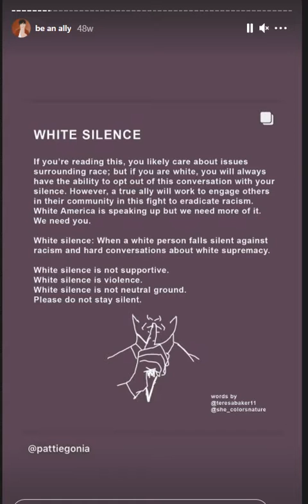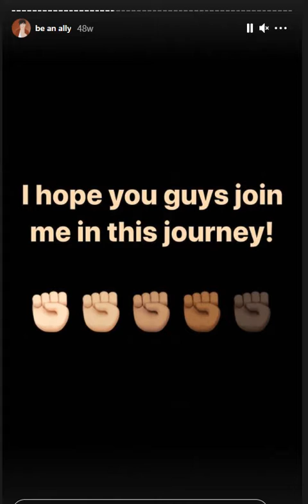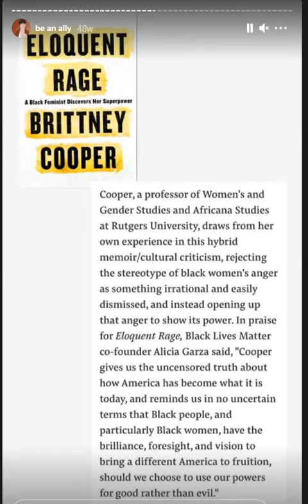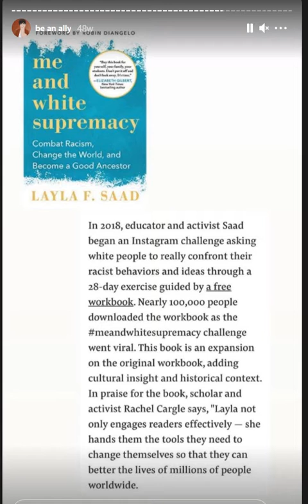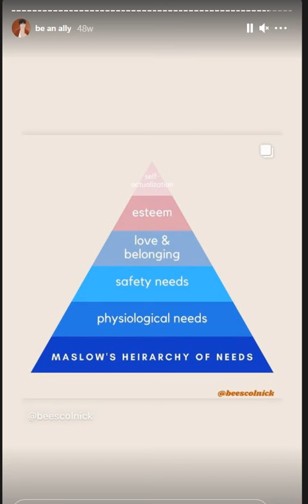Ashley Hunt, BLM supporter, elected Midwest Director of Young Republicans